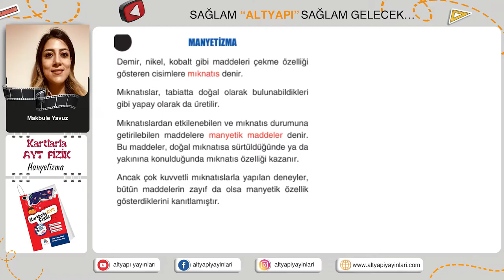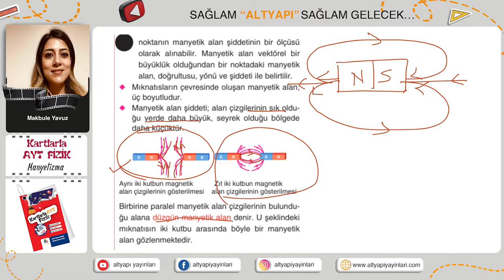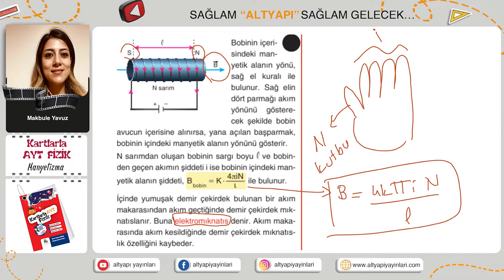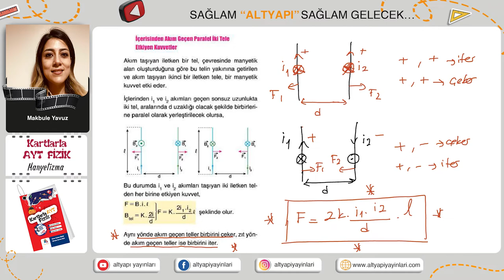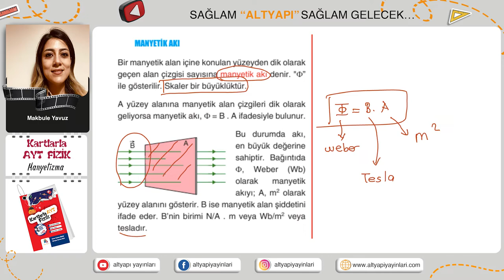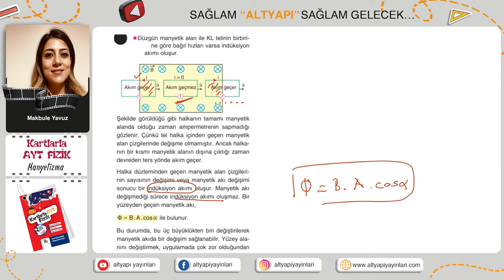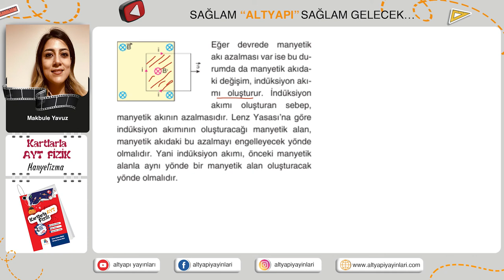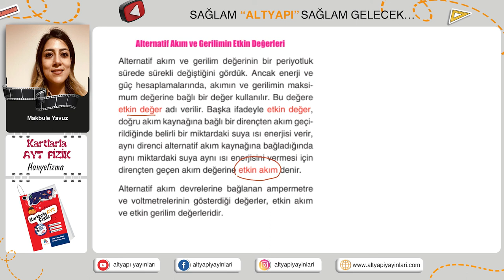KARTLARLA AYT FİZİK ÜNİTE 7 MANYETİZMA 2022